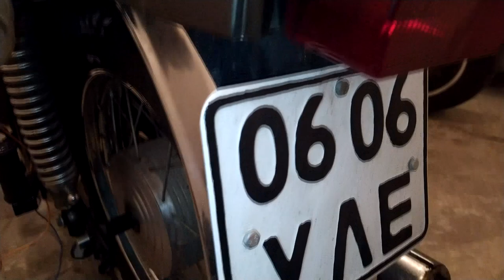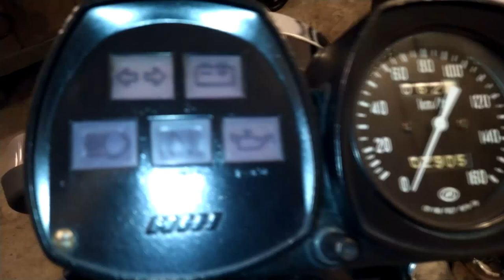Всем у кого мотоцикл иж продолжение